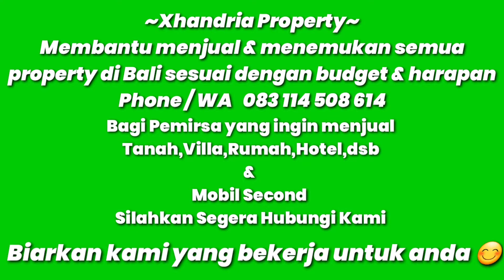Ome Tv Internasional | Ome TV Rusia | Bahasa Rusia uangel e poll gesss | Translate Boso Jowo